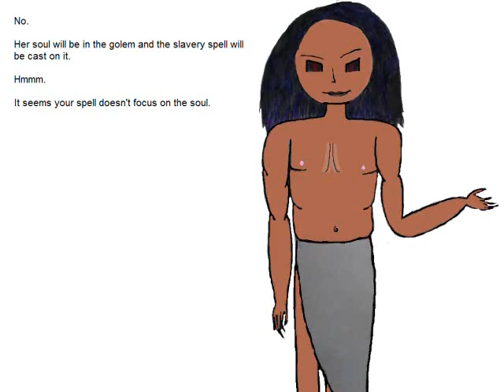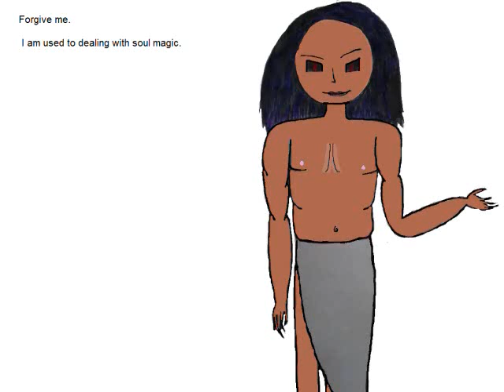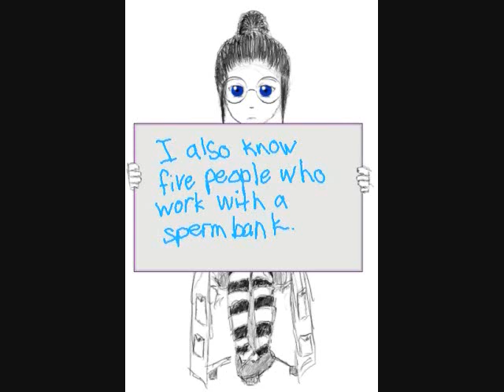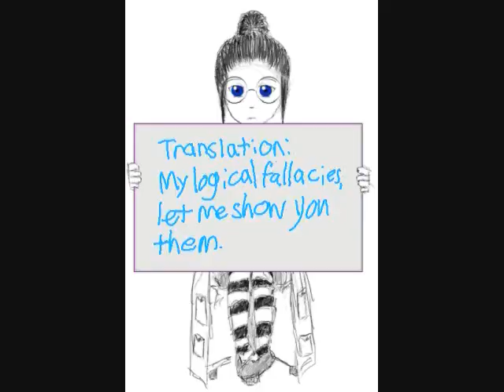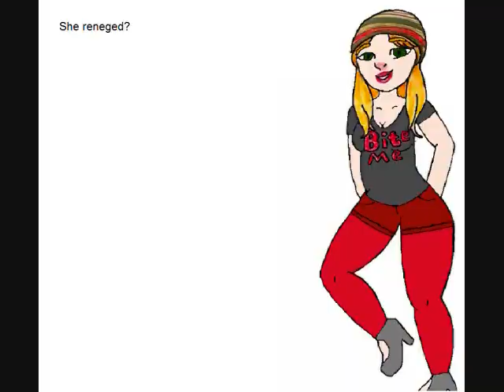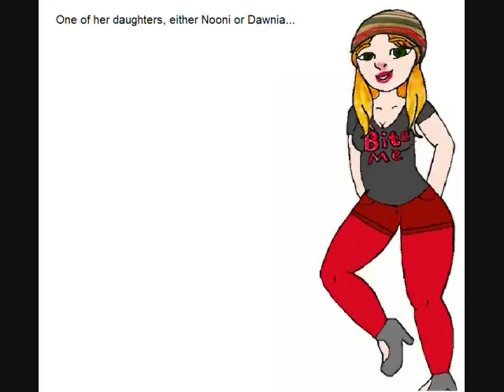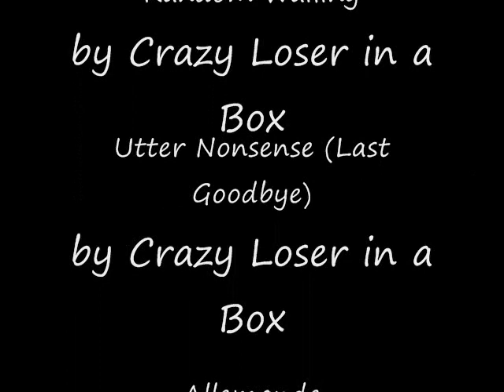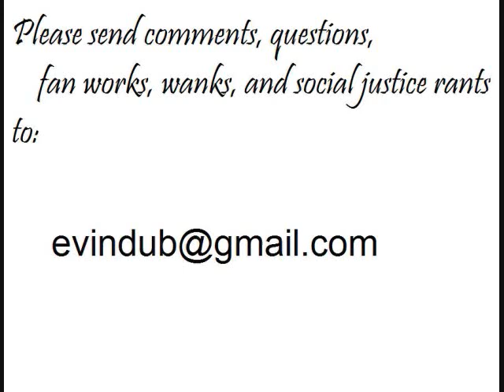22.1 - Spies, part 2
October 28, 2008 | 9:00 PM | Spies, part 2

Oleander, Berylite, and Desmoda gang up on Orion in the hopes of learning his plans. Epiphany is unimpressed.

As always, you are welcome to reinterpret the script, with attribution to Evindub Productions.